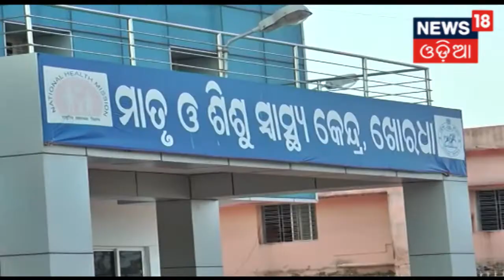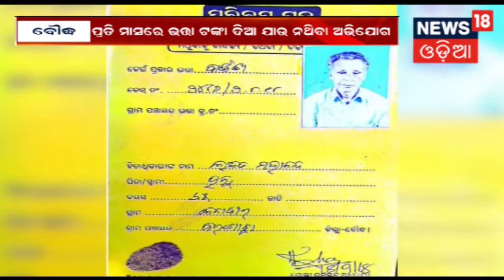ଦେବଗଡ଼ରେ ପାରମ୍ପରିକ ଢଙ୍ଗରେ ବୀର ବିର୍ସା ମୁଣ୍ଡାଙ୍କ ଜୟନ୍ତୀ ପାଳନ | News18 Odia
The birth anniversary of martyr Birsa Munda is celebrated in Deogarh.